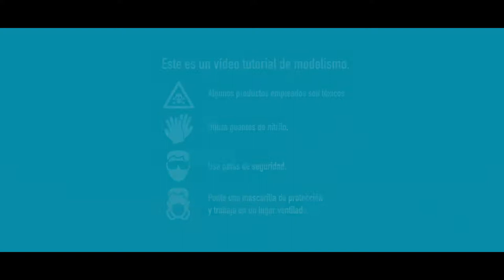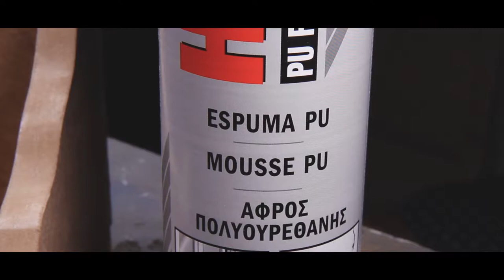Girobombardero enano. Parte 2 de 2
En este vídeo voy a hacer un pequeño escenario para el girobombardero enano de Warhammer que pinté en el anterior video.

Si te gustan los dioramas de ciencia ficción y fantasía echa un vistazo a estos videos:

00:00 - Intro
00:21 - Montando la base
01:54 - Dando forma con escayola
02:32 - Pintando las rocas
03:41 - Colocando césped electrostático
04:23 - Más elementos vegetales
05:15 - Barnizando para fijar el conjunto
05:24 - Colocando un árbol y detalles finales
05:44 - Diorama terminado